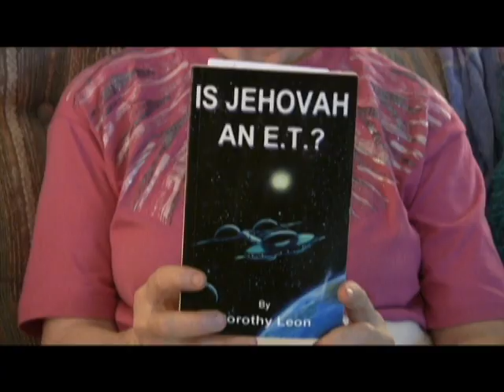Is Jehovah an E.T.?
The God of the Hebrews was one of the lesser gods, a physical being, an E.T. This impatient being was not the "Father" inside everyone Jesus taught about. Dorothy Leon cites the Bible and many other ancient texts.